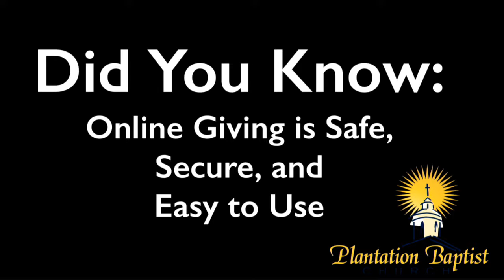160914wed What Does the Bible say about Trusting The Lord Part 4